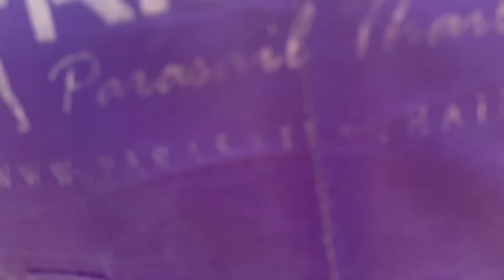ОБОРВАЛСЯ ТРОС, ПХУКЕТ 2023 - ВОЗДУШНЫЙ ШАР! ПОЛЕТ НАД МОРЕМ 4К! ПАРАПЛАН В ТАЙЛАНДЕ, ЦЕНА ЭКСТРИМА?